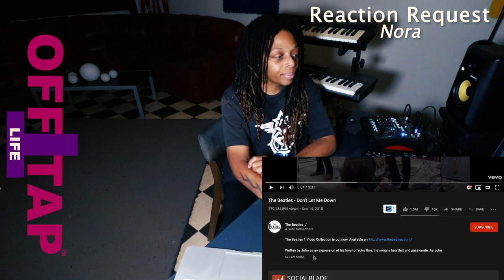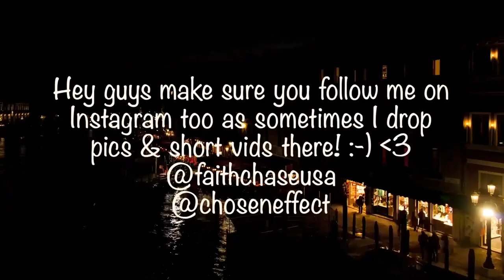The Beatles - Don't Let Me Down Reaction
🔆- TODAYS EP! -

🔆- NEW HERE? -

🔆- NEW CONTENT! -